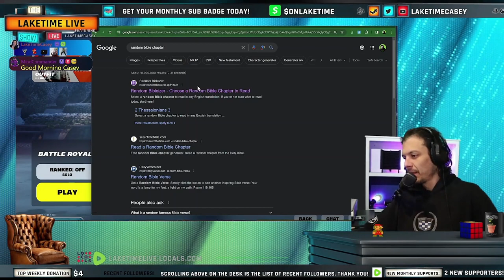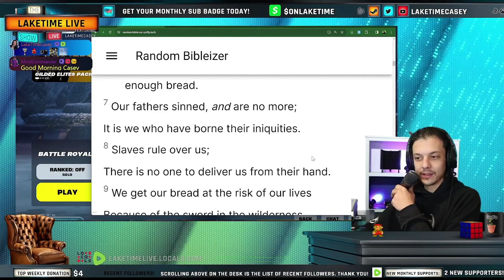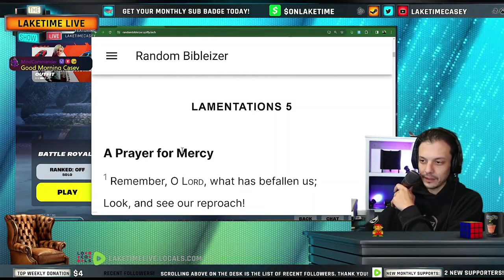Lamentations 5 - Daily Bible Chapter